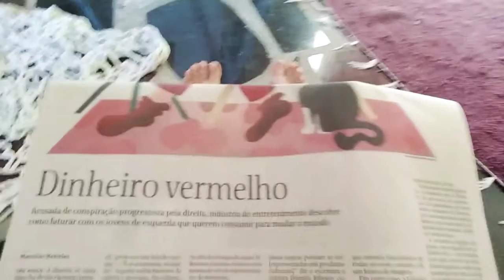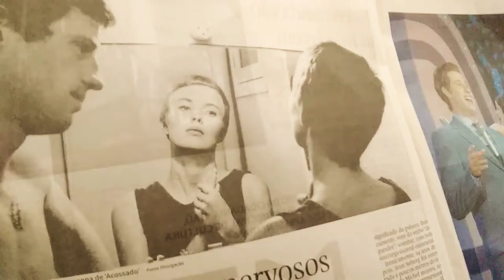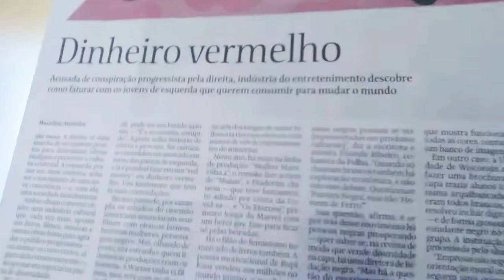Cultura em Folha de São Paulo 16/03/2020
Leitura rápida da Folha de São Paulo